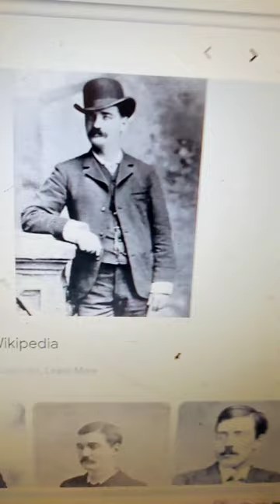bat Masterson Saws the barrel off a twelve in colt revover!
Bat Masterson who had been a buffalo hunter, survived the battle of Adoby well, became a law enforcement shierff and a deputy went on the be a reporter was given a Butlin colt.
After the ceremony was over he went into his grade and took a hack saw and cut it down to a five and one haft.
Bat side at his desk.Thanks, cowboy ron
If you would like to be part of the team and would like to donate go to go fund me and look for cowboy ron thank see you the next time